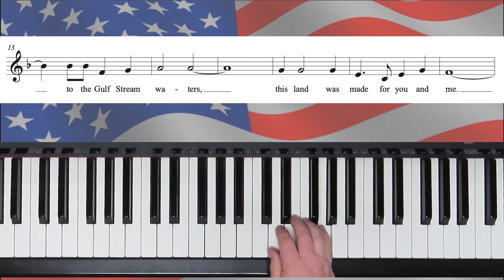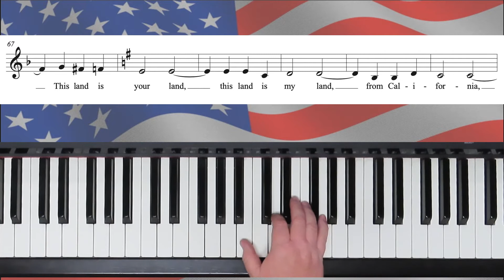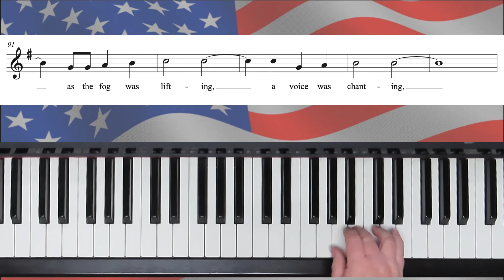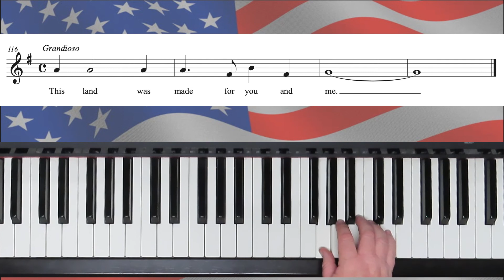This Land Is Your Land - SA or TB - Lewis and Platt - Part 2 (Low) Practice with Brenda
"This Land Is Your Land" written by Woody Guthrie, and arranged for 2 part chorus by Aden G Lewis and Jack E Platt.  This is the practice track for part 2 lower notes.

The sheet music for this arrangement is no longer available, but the accompaniment is the same for this TTBB arrangement:

   1. if it is free to the public, I will send you a copy.
   2. if it is my music you can go to my website (link below) to purchase it.
   3. if it is copyrighted music for sale from another composer or arranger, I am happy to  send you a link to where I found it, and you are welcome to purchase the music there.